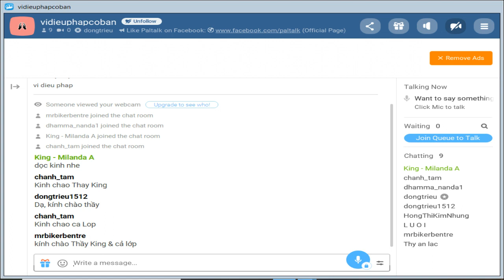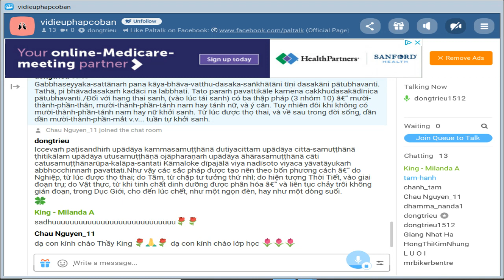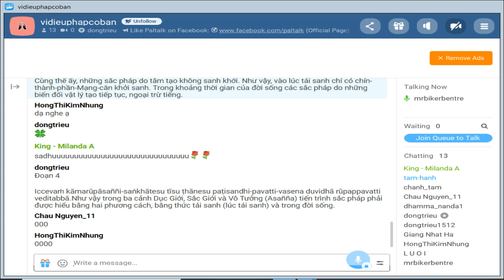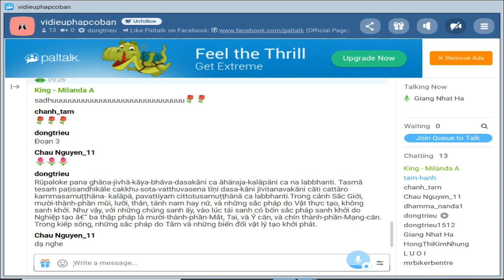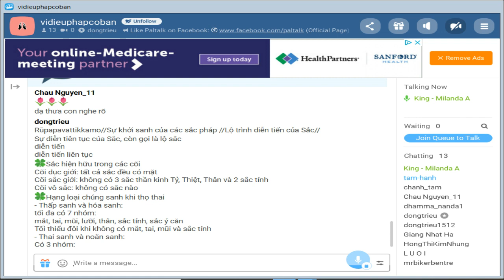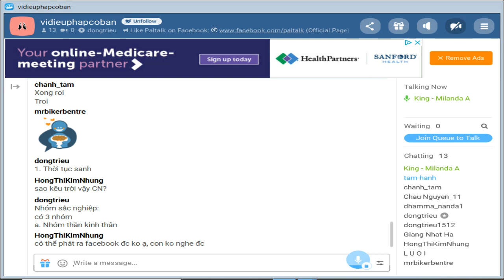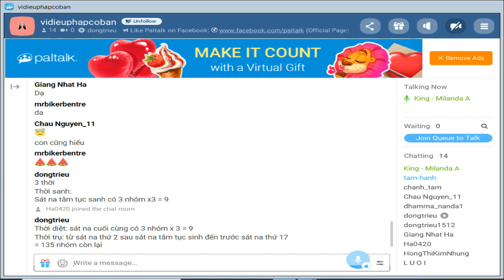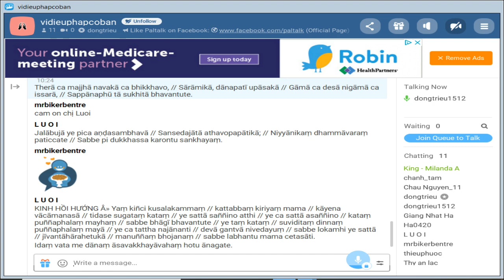Chủ Nhật Aug 09-2020_Room vidieuphapcoban.King Milanda giảng Vi Diệu Pháp Cơ Bản-Abhidhamma(Buổi 89)